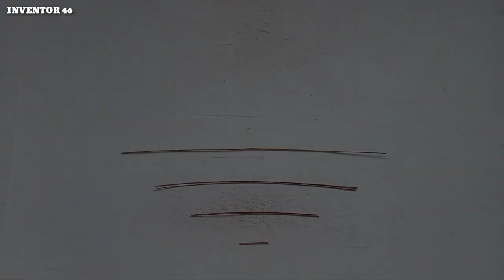AMAZING...!!! CARA MEMBUAT LAYANG LAYANGAN KADAL TERBANG PART 18 DARI LIDI KELAPA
Cara membuat layang layangan naga dari lidi kelapa Part 17.

Bahan yang digunakan adalah:

Lidi kelapa
bambu untuk batang tengah
lem super
lem fox
pisau lipat
benang nilon
benang cap jagung
kertas plastik